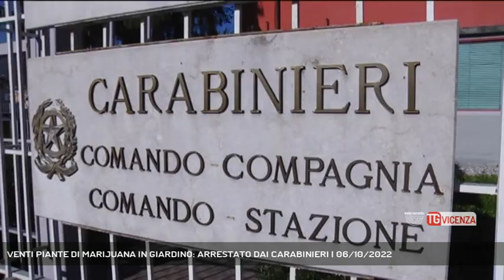VENTI PIANTE DI MARIJUANA IN GIARDINO: ARRESTATO DAI CARABINIERI | 06/10/2022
TG Vicenza 06/10/2022 - VALDAGNO - Coltiva venti piante di marijuana in giardino: arrestato dai Carabinieri di Valdagno.  || Valdagno. I Carabinieri della stazione di Recoaro impegnati nella vigilanza in zona Ponte di Nori, Piana e Gasdotto si fermano in un'abitazione per effettuare degli accertamenti. Ad aprire la porta un uomo di 45 anni, molto sbrigativo ed evasivo. Il suo atteggiamento insospettisce i militari che avviano una perquisizione domiciliare e trovano, nel giardino di casa, venti piante di marijuana alte un metro e mezzo pronte per la raccolta. Nell'appartamento i Carabinieri trovano anche materiale per il confezionamento della marijuana, un bilanciono elettronico di precisione e, sorprendentemente, anche cinque cartucce calibro 12 ed una calibro 28. Il tutto viene sottoposto a sequestro per ulteriori accertamenti. L'uomo è stato arrestato per coltivazione e detenzione ai fini di spaccio di marijuana e dovrà rispondere di illecita detenzione di munizionamento. (Servizio di Carlo Alberto Inghilleri) - Segui Rete Veneta anche sul digitale terrestre! Visita il sito